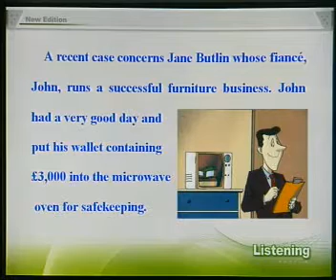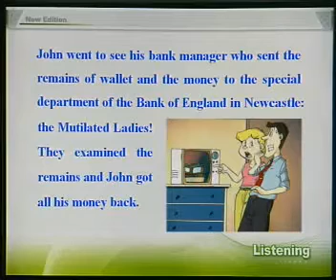New Concept English 3 - 7 Multilated Ladies残钞鉴别组